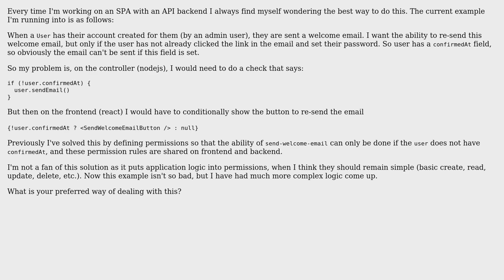Software Engineering: How to avoid duplicated logic on frontend SPA and backend API?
With thanks & praise to God, and with thanks to the many people who have made this project possible! | Content (except music & images) licensed under CC BY-SA | Music | Images & others | With thanks to user Matthew Weeks user Jack and the Stack Exchange Network Trademarks are property of their respective owners. You are responsible for your own actions.